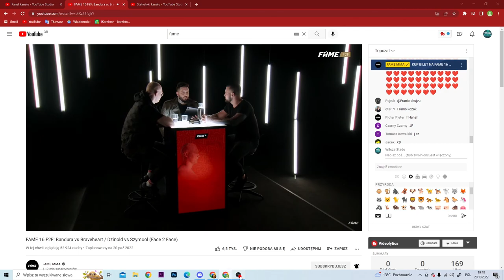F2F CAGE TELEFON DO FRANIA FAME MOCNE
FRANIO DZWONI DO FAME

telefon do Frania na F2F